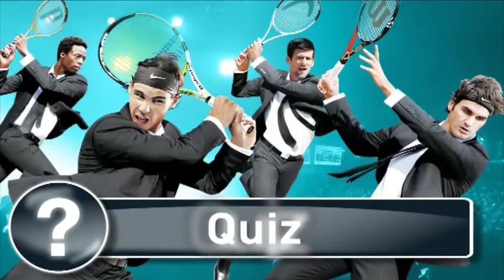Bercy 2010 Quiz: Gulbis vs. Malisse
Ernests Gulbis and Xavier Malisse in a quiz contest at the ATP 1000 in Paris. Who will win? Let's find out ;)